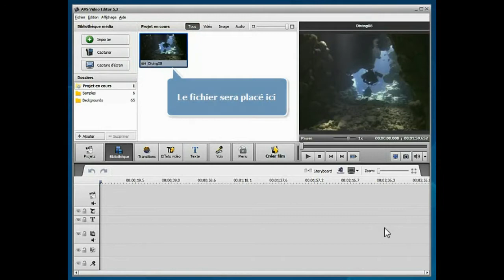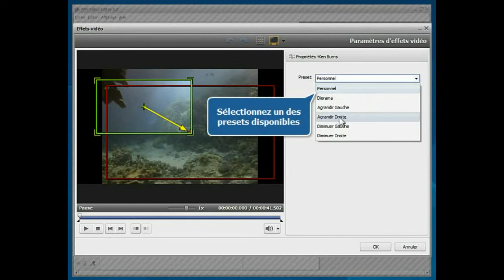Comment appliquant l'effet Ken Burns en utilisant AVS Video Editor?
- Suivez les instructions simples pour agrandir de petits détails de votre vidéo en utilisant AVS Video Editor.

Attention! AVS4YOU® ne vous permet pas de copier les matériels protégés.